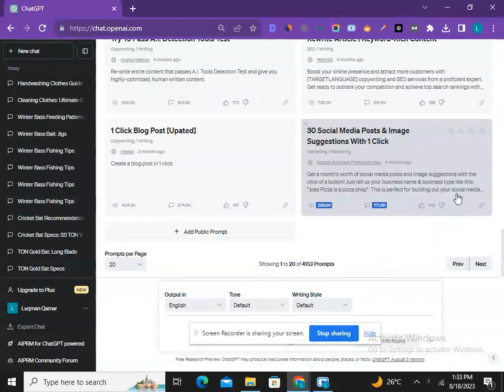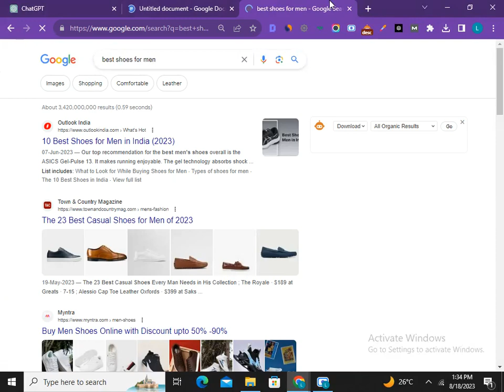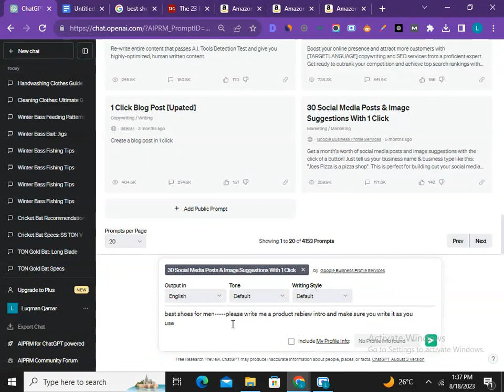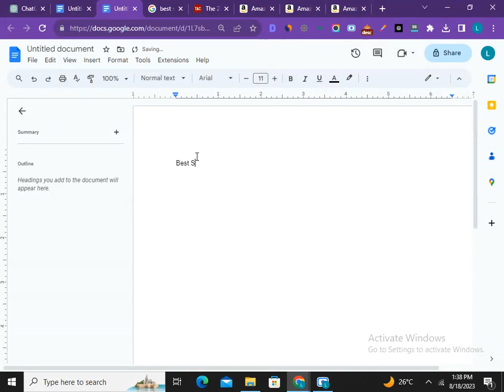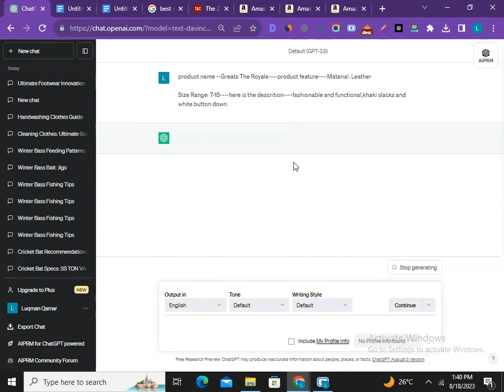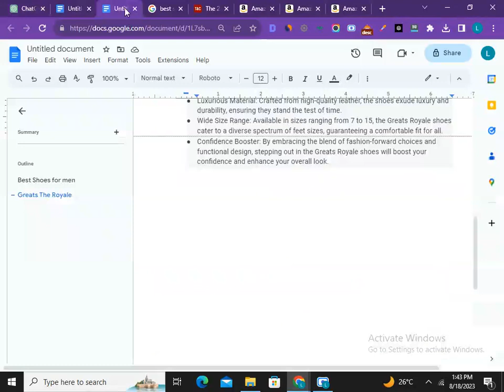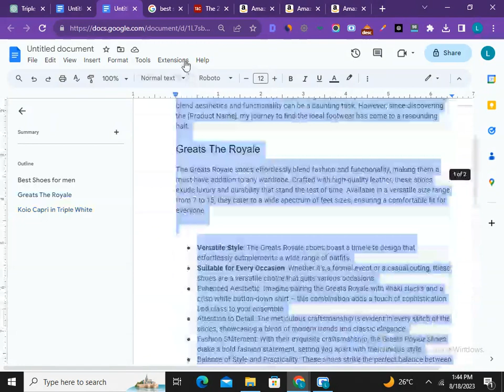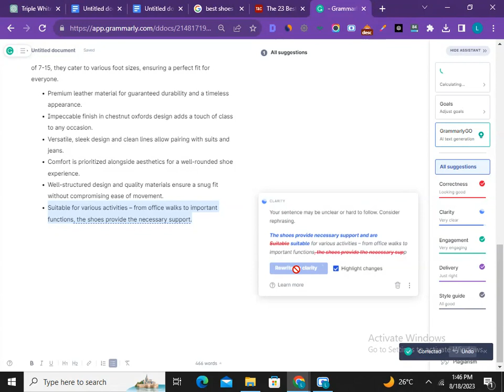📝How to Write Affiliate Blog into Chat-Gpt?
📝 Learn the art of crafting compelling Affiliate Blogs with Chat-GPT! 🤖✍️ If you're looking to master the skill of writing effective Affiliate Blog posts, you're in the right place. 📚✨

In this YouTube video, we'll guide you step-by-step on How to Write an Affiliate Blog using the power of Chat-GPT. Whether you're a seasoned blogger or just starting out, our comprehensive tutorial will help you create engaging content that drives traffic and conversions. 💼📈

📌 Our video covers:

How to Write an Affiliate Blog post that captivates your audience.
Incorporating Chat-GPT to enhance your content creation process.
Tips for crafting Affiliate Blogs that convert like never before.
Walkthroughs for creating Affiliate Blogs using WordPress and Blogger platforms.
Exclusive insights on making an Amazon Affiliate Blog that generates income.
Start monetizing your writing skills by mastering the art of Affiliate Blogging! 💰🖋️ Watch the video now and take your blogging journey to new heights. 🎥🔔